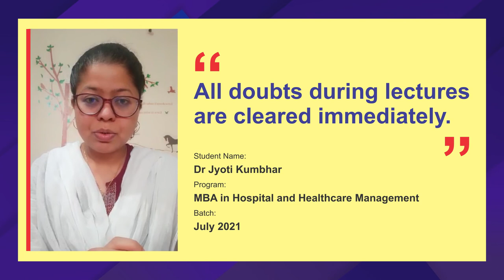DR Jyoti Kumbhar - "All my doubts are cleared during live lectures."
Student - Online MBA in Hospital and Healthcare Management.